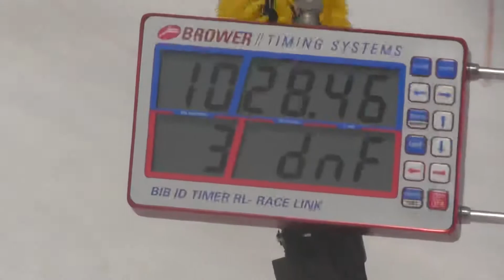2018年5月7日